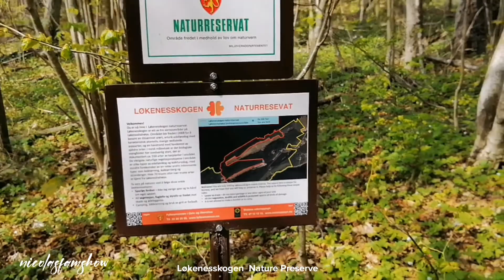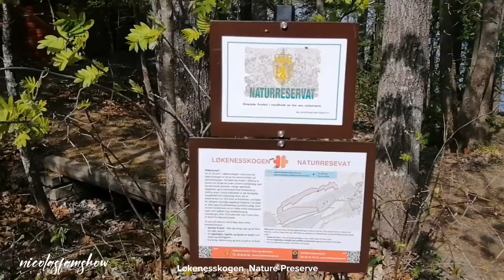LØKENESSKOGEN NATURE PRESERVE